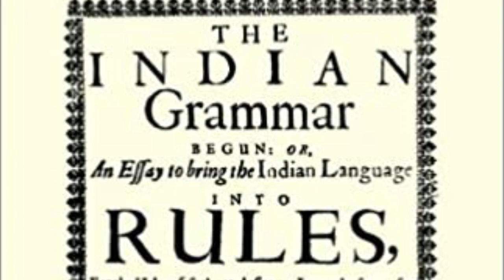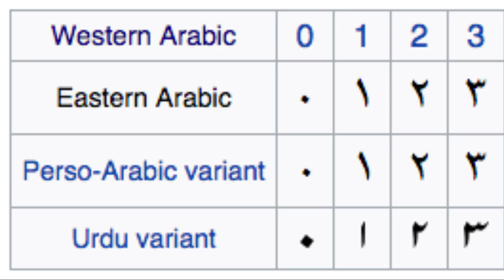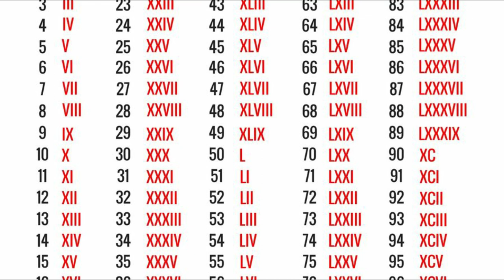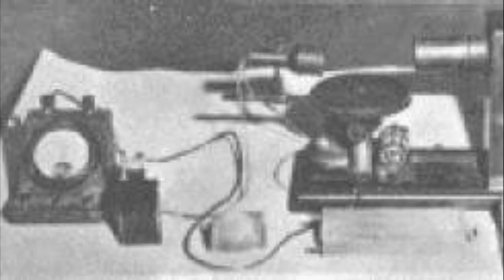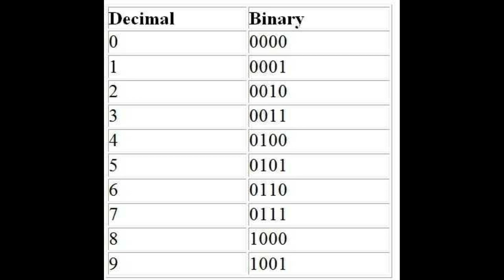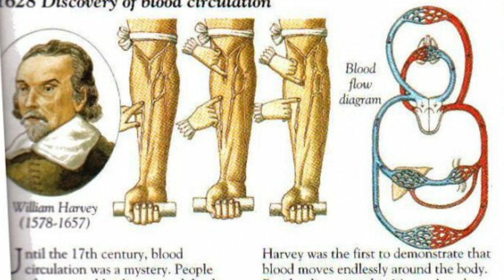వీటి వల్ల ప్రపంచం మారిపోయింది- Indian Inventions That Changed Present World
Amazing Indian Inventions & Discoveries That Shaped The Modren World|RevanthSrinivasRao
Video Published : 10 April 2020

@cinemonarch7810  Is A Channel Where U Find Interesting Videos About Movies.Like Decodings,Suggestions,Reviews,Direction,Cinematography etc
Do Follow Our YouTube Channel,Facebook Page,Instagram Page,Twitter Handle